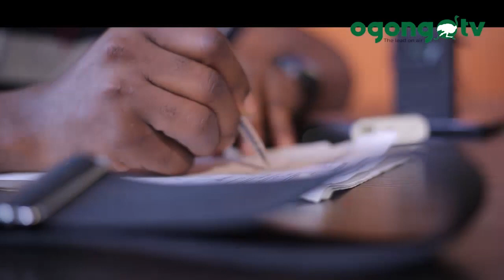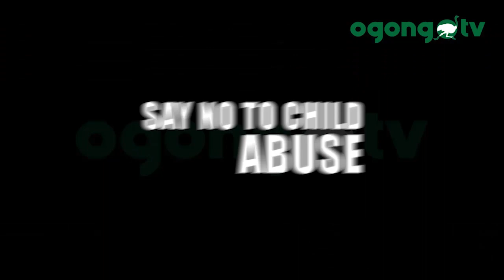EMI KAN|| LATEST COMEDY SKIT